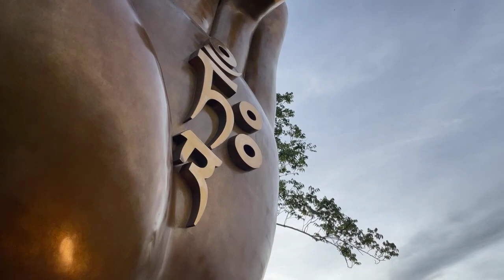ไม่เสียเปล่า